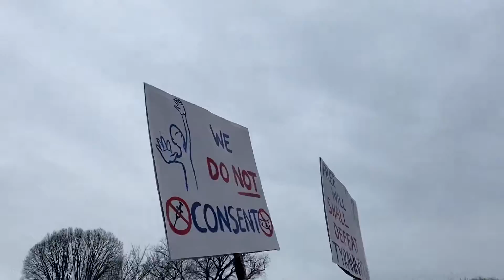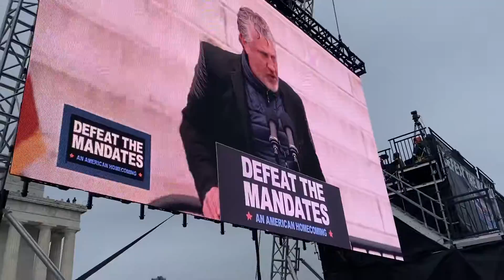Del Bigtree Vaxxed author defeat the mandates the highwire